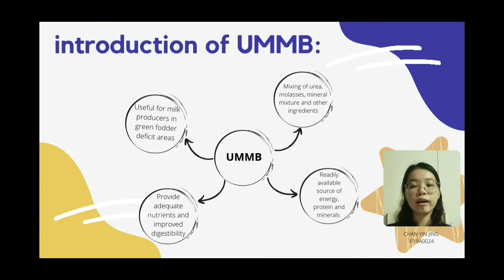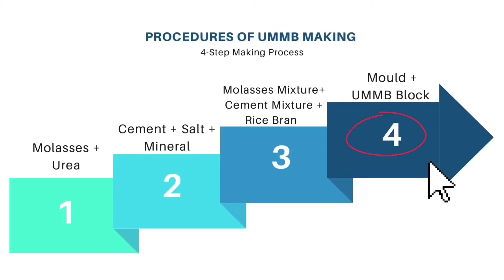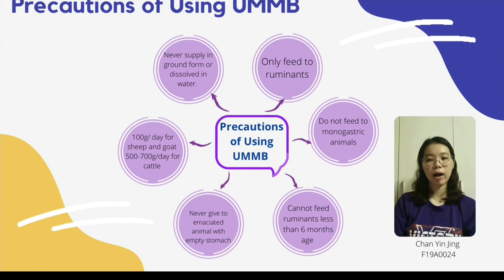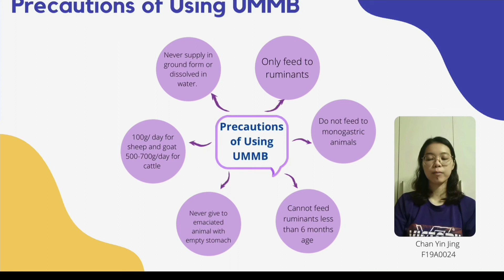Urea Molasses Mineral Block (UMMB)Making Process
Urea Molasses Mineral Blocks (UMMB) containing urea, molasses, vitamins, minerals and other multi-nutrients. The feeding of the blocks is a convenient and inexpensive method of providing a range of nutrients required by both the rumen microbes and the animal, which may be deficient in the diet.
This video is presented by student from University Malaysia Kelantan Jeli.

Group 10:
1. Bay Hui Yi F19A0022
2. Chan Yin Jing F19A0024
3. Nur Sa’adah binti Mohd. Radzi F19A0146
4. NURFATINI binti Abdullah F19A0155
5. Juny Elfyasyari binti Syarifuddin f19A0053